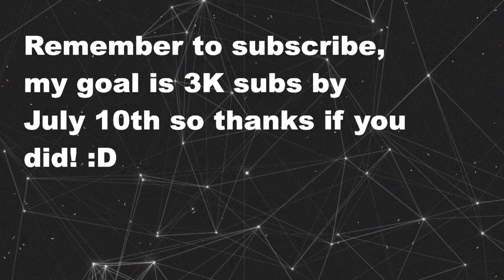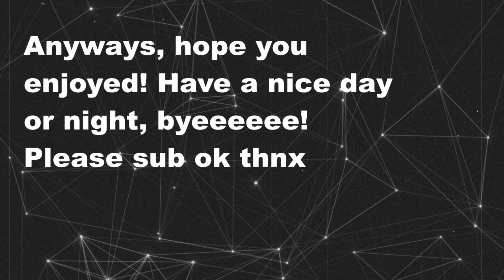Playing ''Bee Swarm Simulator'' But As A Bee! These Bee's are FISHY | ROBLOX Fishy Bees!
Hi everyone! Today we play a different game with the same concept of Bee Swarm Simulator but you play as a bee and not a beekeeper! I like this idea, the game is super simplistic & it has its own aesthetic! Your basically the king/queen bee & you own a hive of your own! If you want to play the game
a link to it will be below!

Hope you enjoyed! BYEEEeeEEeEEeEEeEEeeEeEe 🤭

Remember: My channel is FAMILY FRIENDLY! It is a family friendly     channel! It is intended for a WIDE SPREAD audience. While It may look like it is geared towards children, I promise..It’s NOT! There is no explicit Content either, which is why It is FAMILY friendly.
My channels main focus is: ROBLOX, which is a game for a wide spread
Audience too! Many adults play roblox, as well as children, and
it's not just a game for Children as many people think.
My content is safe for ALL ages, and FAMILY FRIENDLY.

What is Roblox? ROBLOX is an online virtual playground and workshop, where kids OR adults+ of all ages can safely interact, create, have fun, and learn. It’s unique in that practically everything on ROBLOX is designed and constructed by members of the community. ROBLOX is designed for 13 to 18 year olds, but it is open to people of all ages. Each player starts by choosing an avatar and giving it an identity. They can then explore ROBLOX — interacting with others by chatting, playing games, or collaborating on creative projects. Each player is also given their own piece of undeveloped real estate along with a virtual toolbox with which to design and build anything — be it a navigable skyscraper, a working helicopter, a giant pinball machine, a multiplayer “Capture the Flag” game or some other, yet-to-be-dreamed-up creation. There is no cost for this first plot of virtual land. By participating and by building cool stuff, ROBLOX members can earn specialty badges as well as ROBLOX dollars (“Robux”). In turn, they can shop the online catalog to purchase avatar clothing and accessories as well as premium building materials, interactive components, and working mechanisms.

Bye again! 😁